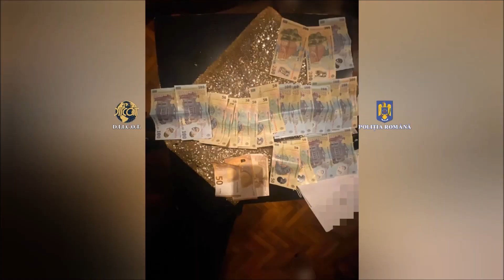PERCHEZIȚII LA PERSOANE BĂNUITE DE TRAFIC DE PERSOANE, TRAFIC DE MINORI ȘI PROXENETISM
La data de 19 octombrie a.c., polițiștii Brigăzii de Combatere a Criminalităţii Organizate Piteşti - Serviciul de Combatere a Traficului de Persoane, împreună cu procurorii D.I.I.C.O.T. – Serviciul Teritorial Pitești, efectuează 7 percheziţii domiciliare, la locații situate în municipiul București, respectiv județul Ilfov, fiind puse în executare 12 mandate de aducere, în cadrul unui dosar penal constituit sub aspectul săvârșirii infracțiunilor de trafic de persoane, trafic de minori și proxenetism.